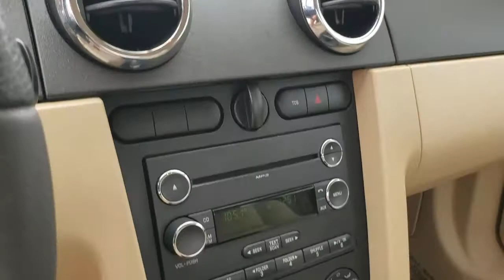2009 Ford Mustang Jackson, Chillicothe, South Point, Columbus, OH 3P3202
Vapor Silver Clearcoat Metallic Used 2009 Ford Mustang available in Jackson, Ohio at Mark Porter Ford. Servicing the Chillicothe, South Point, Columbus, OH area.

Mark Porter Ford
1360 Mayhew Rd

Recent Arrival!brbrbrLocally owned new car trade-in, Immaculate Condition, Fully Serviced, *GOOD TIRES*, *GOOD BRAKES*, *PASSED SAFETY INSPECTION*, 4.6L V8 24V, Order Code 130A.